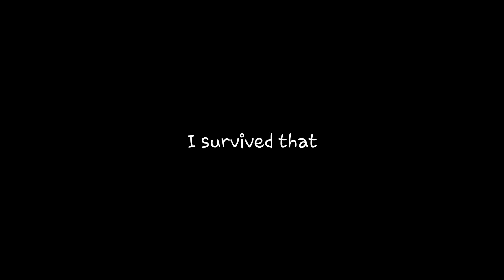The perfect loadout does exist!